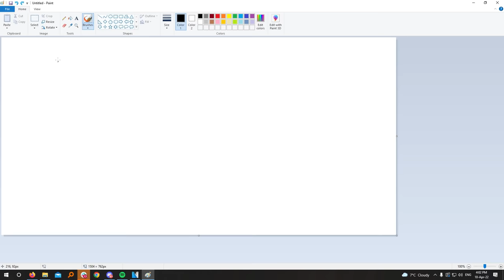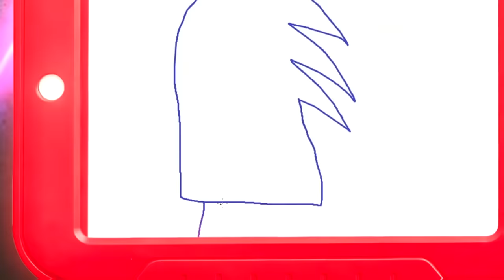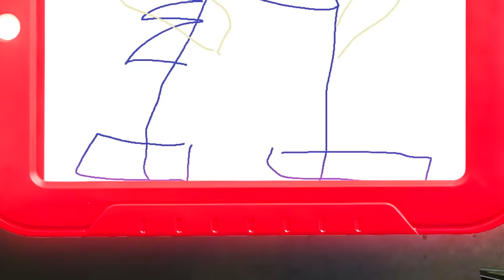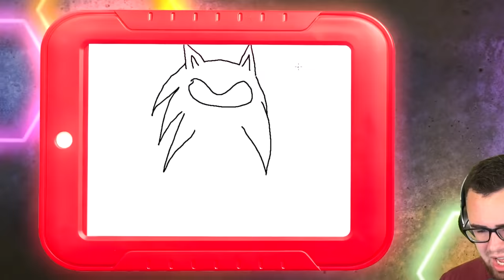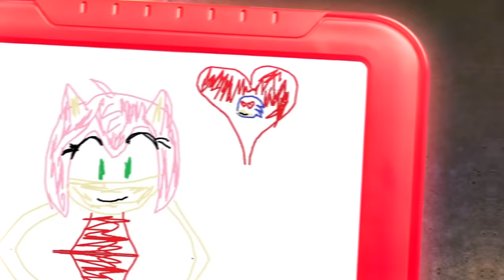Do NOT Draw SONIC And AMY in GTA 5 (Movie)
Do NOT Draw this Sonic and Amy In GTA 5!